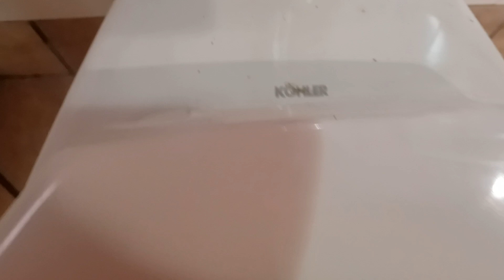IHOP Men's Restroom Full Shoot ( Viewer Discretion Advised!!!)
Hey guys, somebody apparently left their waste and forgot to flush so I didn't film the toilet because it was too disgusting to film. Hope You Enjoy the video SORRY FOR THE INCONVENIENCE